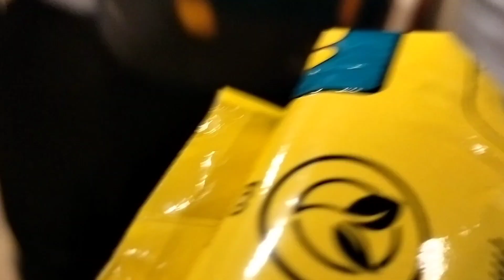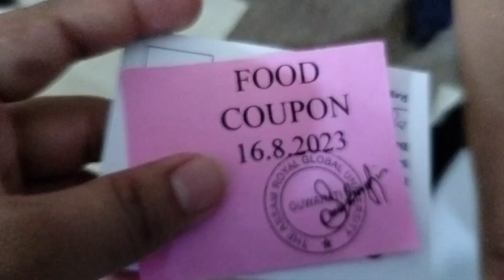My First Day At ROYAL GLOBAL UNIVERSITY | GUWAHATI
ROYAL GLOBAL UNIVERSITY GUWAHATI

"Embarking on a new journey of higher education, my first day at Royal Global University was filled with a mix of excitement, nervousness, and anticipation. As a freshman, I stepped onto the sprawling campus with its modern architecture and vibrant atmosphere, ready to explore the world of academia and personal growth. The day began with an engaging orientation program, where I got introduced to the university's facilities, faculty members, and fellow classmates. The campus buzzed with activity as students from diverse backgrounds mingled, forming connections that promised to enrich our university experience. Throughout the day, I attended informative sessions about the various academic programs, extracurricular activities, and support services available to ensure our success. As I navigated my way around the campus, I couldn't help but feel a sense of awe and inspiration at the possibilities that lay ahead. From the beautifully landscaped gardens to the state-of-the-art classrooms and well-stocked libraries, every corner of the campus exuded an environment conducive to learning and personal development. The day concluded with a welcome address by the university's administration, reinforcing the institution's commitment to providing a holistic and transformative education. Walking back to my dormitory that evening, I reflected on the excitement of the day and the incredible journey that awaited me over the next few years. My first day at Royal Global University marked the beginning of an unforgettable chapter in my life, where I would not only gain knowledge but also forge lasting friendships, explore new horizons, and become a part of a thriving academic community."